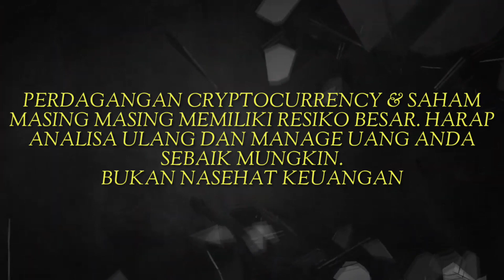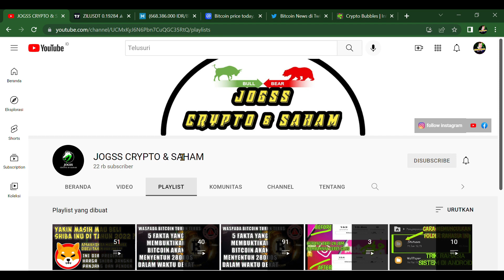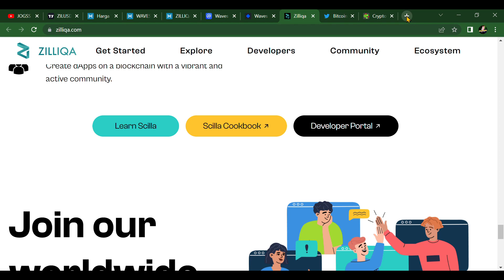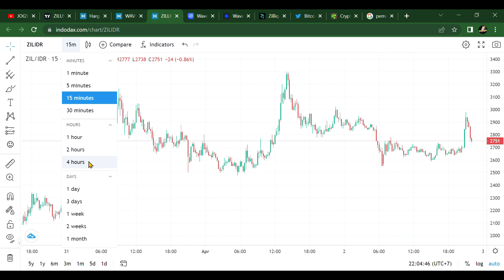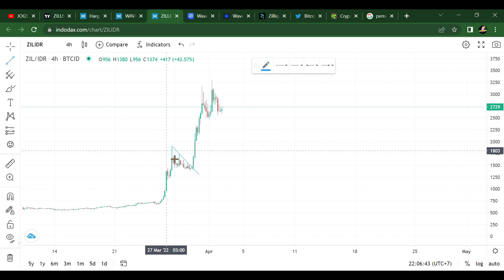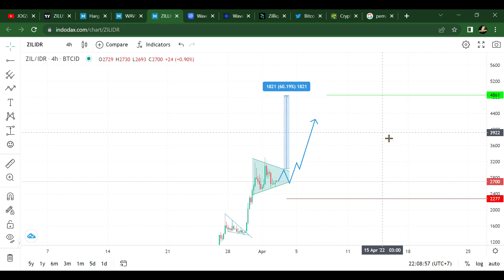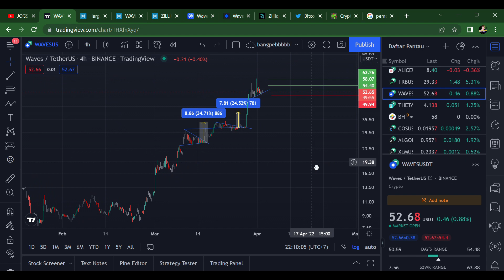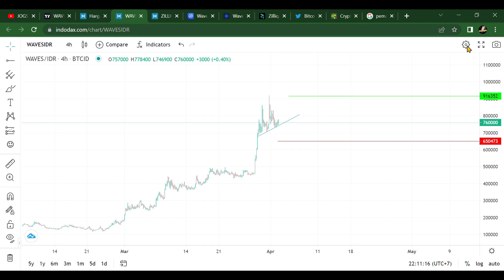PREDIKSI 2 COIN INDODAX YANG AKAN PUMP HARI INI - KOIN INDODAX YANG AKAN NAIK HARI INI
PREDIKSI 2 COIN INDODAX YANG AKAN PUMP HARI INI - KOIN CRYPTO INDODAX YANG AKAN NAIK HARI INI

5 koin crypto wajib dibeli
coin crypto projek besar 2022
metaverse crypto
prediksi bitcoin 2022
sandbox
ethereum
solana
cardano
ripple
3 koin crypto yang wajib dimiliki 2022